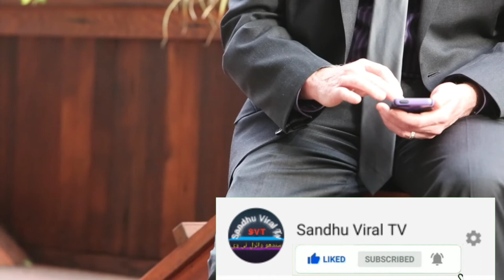5 Strange Animals You Have Never Seen Before. Sandhu Viral Tv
In This Video You Will Know About 5 Strange Animals You Have Never Seen Before. Sandhu Viral Tv